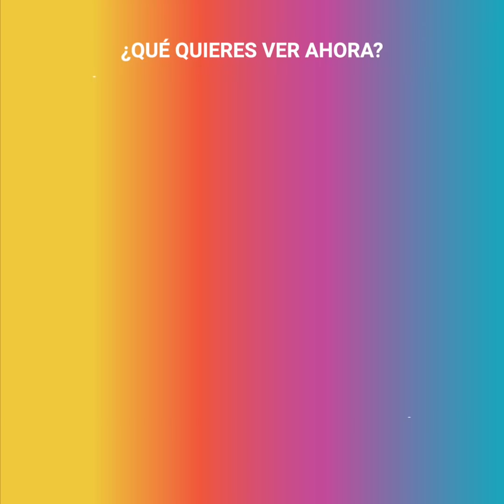Hombre se disfraza para engañar a león que lo odia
No todo es paz en el Santuario animal de felinos salvajes. Joseph, un león rescatado odia a los veterinarios, especialmente a uno. El hombre ideó el mejor plan para poder hacer su trabajo sin que el león lo atacara: se disfrazaría de naturaleza. ¿Imaginas lo que ocurrió?